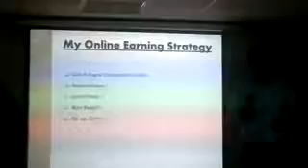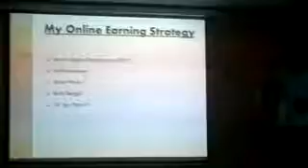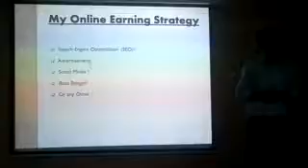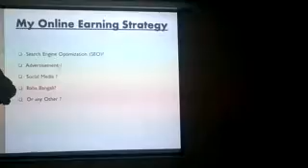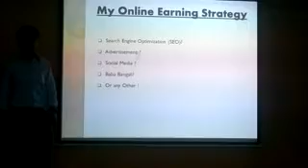Presentation at Greenwich University - The Social Affair Part-2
Topic: Make Money Online From your Living Room
Venue: Greenwich Univeristy Defence Karachi
Guest Speaker: Mohammad Mustafa Ahmedzai
Copyrights: STC Network